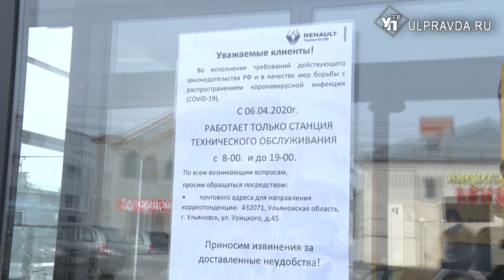Дружинники продолжают разъяснять ульяновцам правила нахождения на улице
Ульяновцы должны соблюдать режим домашней самоизоляции до 15 мая. Следовательно, все утвержденные правила нахождения вне дома также сохраняются.